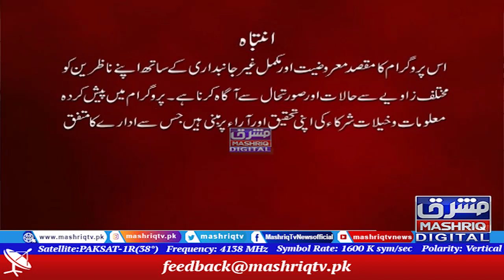Da Shariyat Pa Ranra Ke | 1st-october-2021 | Mashriq TV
Da Shariyat Pa Ranra Ke is a Pashto Islamic Program on Mashriq TV hosted by Mufti Ikram Ullah Junaidi. Viewers ask questions from Mufti Ikram via telephone and WhatsApp and get their answers immediately. Viewers gets benefit from the Wazaif (Wazifa) given by Mufti Ikram Ullah for the problems they are facing…..Da Shariyat Pa Ranra Ke on airs from Monday to Friday at 04:05 pm on Mashriq TV.